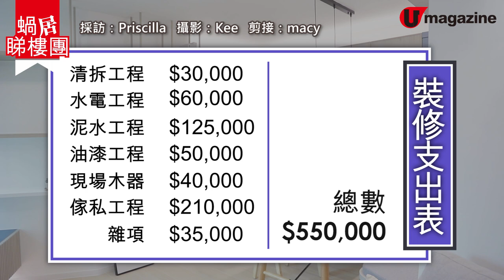【蝸居睇樓團】544呎Y型公屋變身3房私樓格局 超闊客廳斜角牆點修飾？客房近𨋢槽點解決？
傳統Y型公屋大單位間格的特點是斜角牆，平面圖睇落好似一個Z英文字，唔太實用。今次設計師就幫戶主重新分區，令原本雜亂無
章的客廳變得光猛和闊落，而礙眼斜角牆就用了不規則層架修飾，
完全唔覺得有突兀的角落！仲有一個問題，就係其中一間房好近𨋢
槽，嘈音好影響睡眠質素，設計師又點解決呢？

【INFO】
設計團隊：Innergy Design

裝修支出表：
清拆工程：30,000
水電工程：60,000
泥水工程：
125,000
油漆工程：50,000
現場木器：40,000
傢私工程：
210,000
雜項：35,000
總數：550,000
全方位緊貼《U Magazine》社交平台